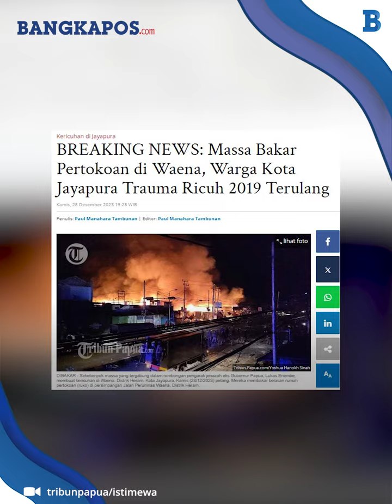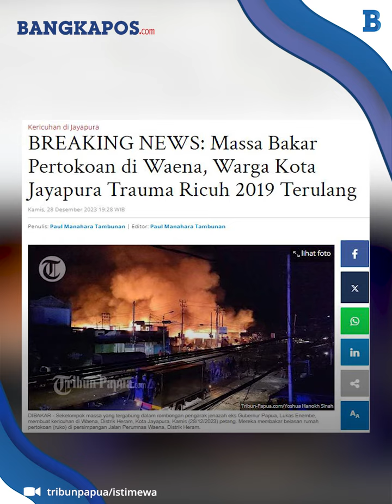Buntut Aksi Ricuh Pengarak Jenazah Lukas Enembe Buat Warga Jayapura Ketakutan, Trauma Insiden 2019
Aksi sejumlah massa yang tergabung dalam rombongan pengarak jenazah Eks Gubernur Papua, Lukas Enembe.